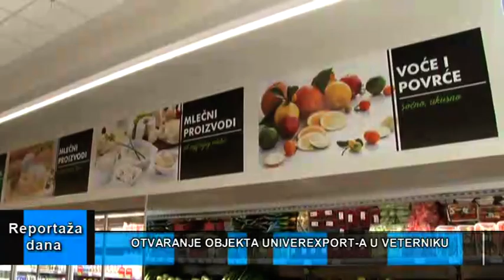Reportaža dana 12 08 2021